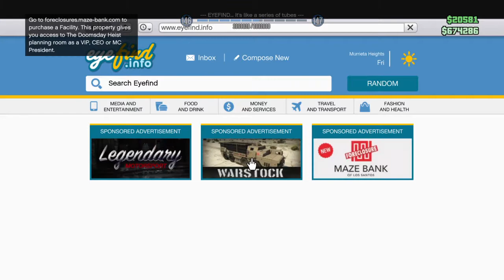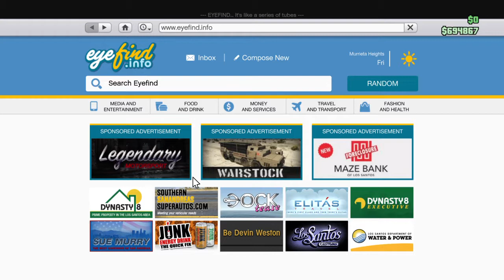Grand Theft Auto V getting started PART 1